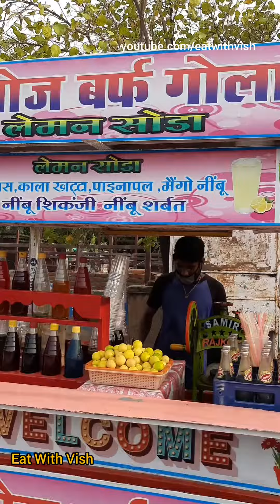RAINBOW ICE GOLA 😍 | Satrangi Baraf Ka Gola | Indian Street Food | Gwalior Street Food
Baraf Ka Gola .Ice Gola . ice cream.Gwalior Street Food . rainbow ice gola .Gwalior Food . Gwalior Famous Food. Eat With Vish.

Location :- Anoj barf gola  , Phoolbaag Chaupati , Gwalior Madhya Pradesh.